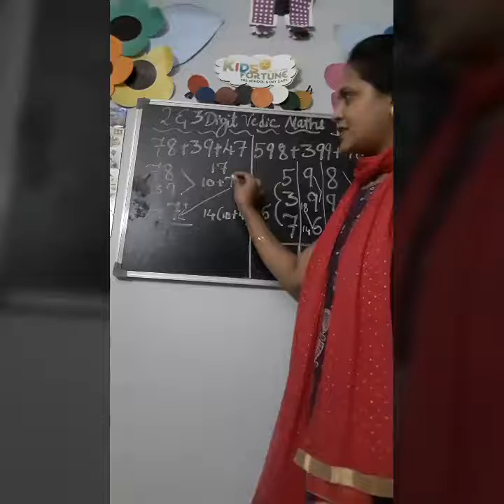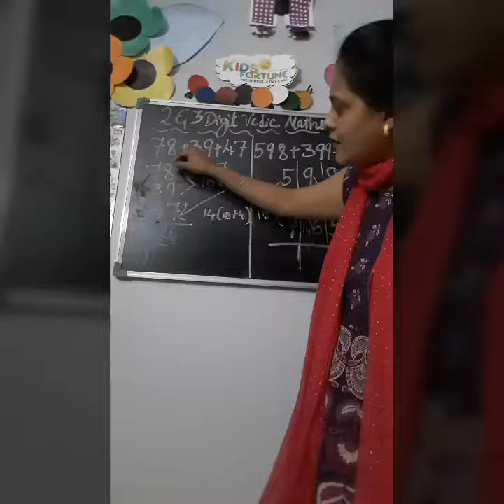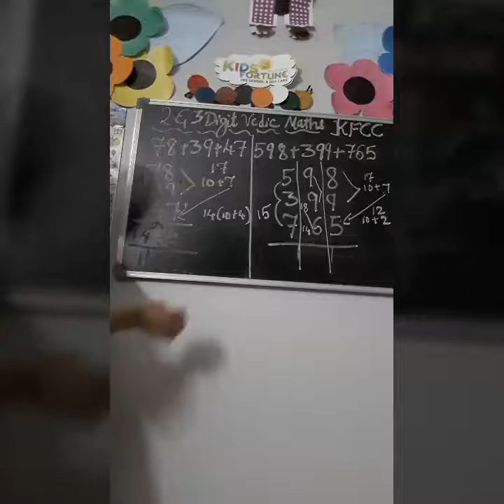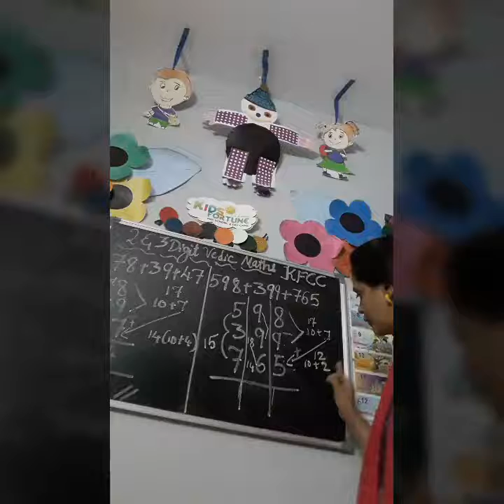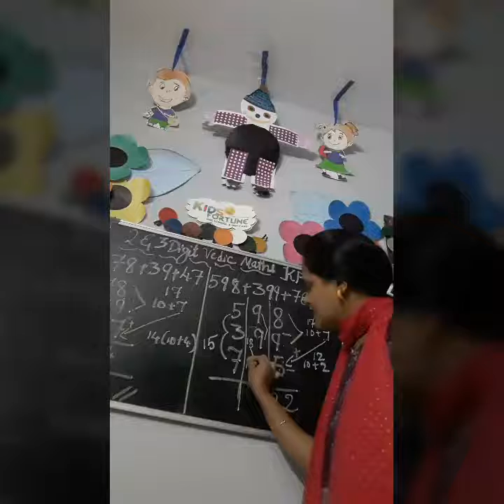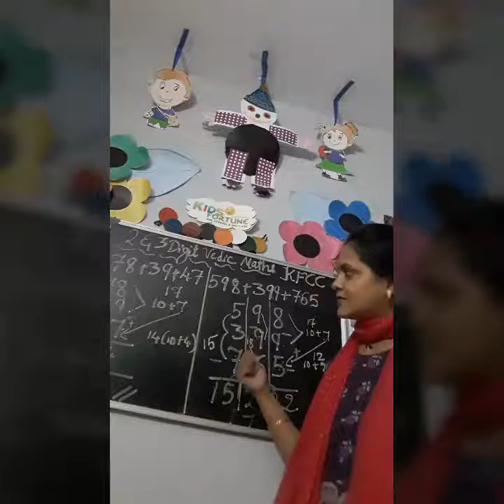Easy vedic maths method of Addition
Fast & Easy  Vedic maths method of addition